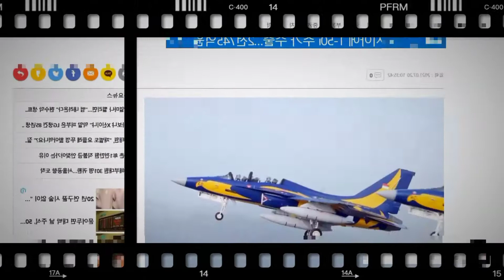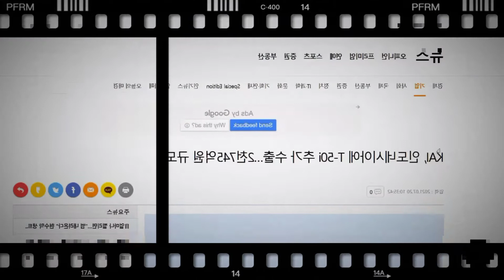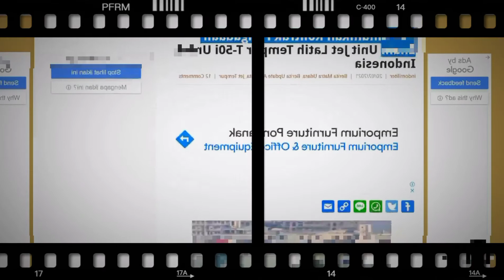KORUT MENGIRIM PESAWAT JET TEMPUR TERCANGIH UNTUK TNI INDONESIA SEHARGA 10 TANK LEOPARD??? 🤑🤑🤑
SUPORT MY YOUTUBE CHANNEL THANKS YOU BY👍👍